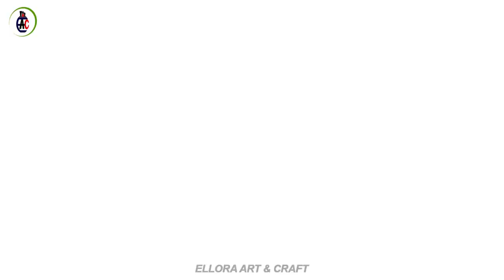A Cute Face - Drawing Tutorial || How to draw a girl - Step by step || Pencil Sketch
1. Pencil Name -  DOMS ( ZOOM ULTIMATE DARK )  Pencil /  2B Pencil
2. Paper Name -  Double A Offset paper
3. Blending Stump
4. White gel pen